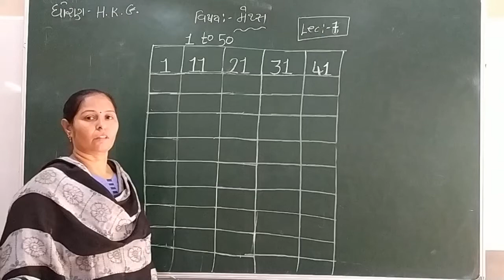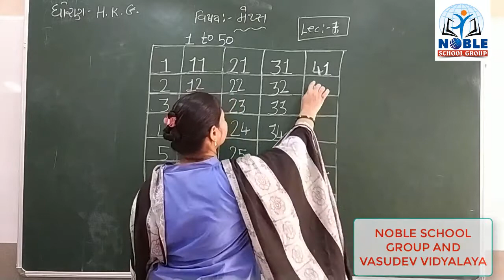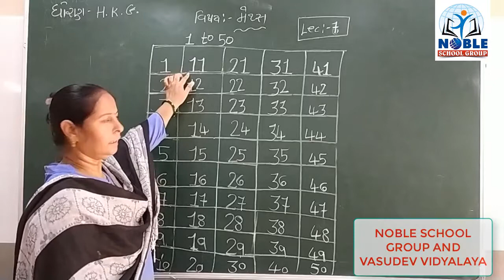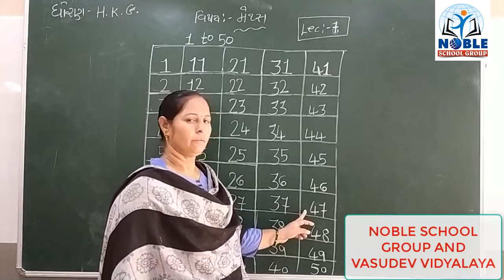STD-H.K.G (MATHS) (LECTURE-7)